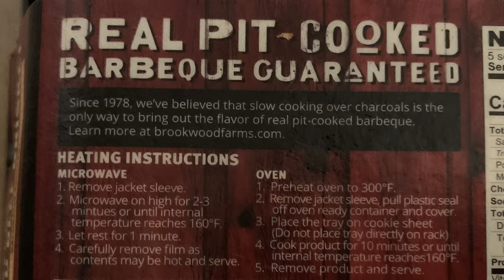6 Min Brisket